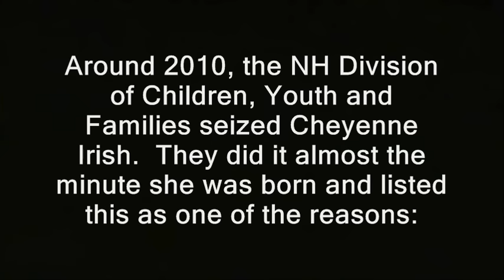Legislator proposes law to "credential" the media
' Around 2010, the NH Division of Children, Youth and Families seized Cheyenne Irish.  They did it almost the minute she was born and listed this as one of the reasons:

Her father was a participant in Oath Keepers.  OK is a group of current/former cops/military who promise to obey the U.S. Constitution. This child protective division is under the "DHHS." This man helps oversee DHHS: '

freedom of the press freedom media right to record licensing of journalists credentials credentialing identification star of david real i.d. id politicians lawmakers legislators state reps new hampshire state house dcyf department of health and human services reguulations controls censorship censors first amendment rights.  new hampshire donald trump hillary clinton campaign election 2016 ron paul, journalists journalism rand paul government, anarchism anarchists , feds nh freedom daisy ridley. liberation successful resistance movements. dave ridley report new hampshire primary. federal reserve julian assange, politics authoritarians. christopher cantwell chris activism libertarians Stefan Molyneux video cops busybodies ridleyreport indie reporters republicans independent journalism constitutional vlogs police libertarianism voluntaryism bernie sanders voluntaryists edward snowden John McAfee bradley manning chelsea sovereign citizens photography is not a crime carlos miller wmur channel 9 maggie hassan wood margaret kelly ayotte ian freeman democrats. liberty alliance ben swann full disclosure star of david, yellow star, armband secession independence secessionists sovereignists george soros stop free keene penn and teller penn jillette gillete teller's bullshit david koch brothers collapse of the united states empire second civil war imperial charles koch creative commons license hunter s. thompson eric garner police brutality  video free to use common core smarter balance testing standardized john birch society videographers. downsize dc free talk live americans for prosperity forced to wear. tea party granite grok rich girard at large first amendment free speech freedom of the press the press media  free state project atlas shrugged galt's gulch in real life officers public domain footage gonzo journalism ron paul. talk radio walter williams rush limbaugh frank guinta constitutional convention of the states balanced liberland alex jones libertarian party ammon bundy cliven militias brexit frexit nhexit nhexit.com texit alton sterling black lives matter Philando Castile's  Lavish Reynolds..ayn rand fbi riots unrest civil rights first amendment, free speech, freedom of the press, media, journalism, journalists, legislator, proposes, law, credential, license,